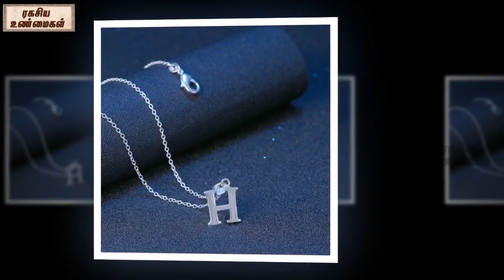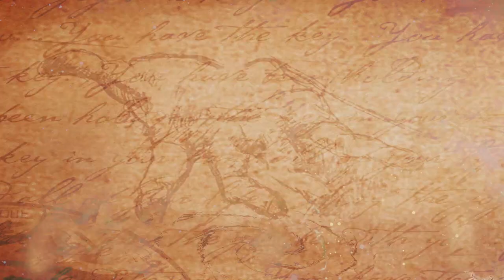உங்கள் கையில் H குறி இருக்கா || ரகசிய உண்மைகள்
watch-உங்கள் கையில் H குறி இருக்கா  || ரகசிய உண்மைகள்